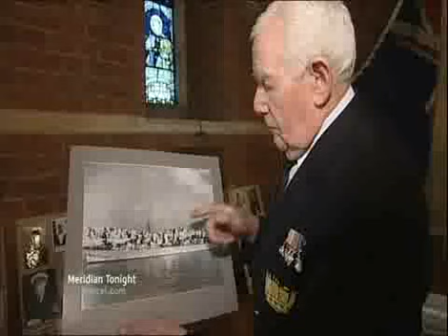HMS Welshman - Lionel Purdie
My father, Lionel Purdie, seen in this video, is one of a very few survivors of the sinking of the HMS Welshman on Feb 1st 1943, just off Tobruk in Libya.  This is his story.